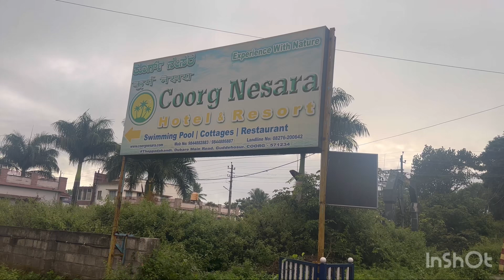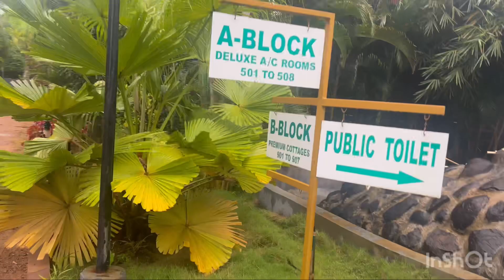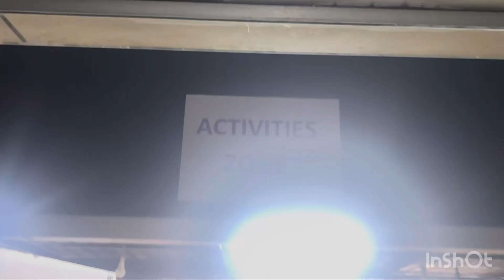COORG NESARA RESORT |ಕೂರ್ಗ್ ನೇಸರ🤩